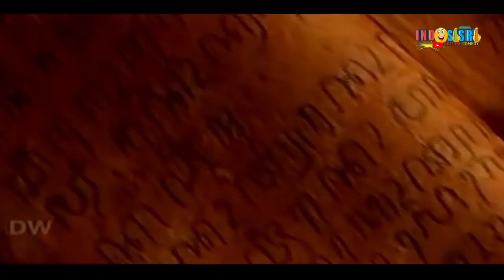ulah mak lampir bikin geleng-geleng kepala🤣🤣